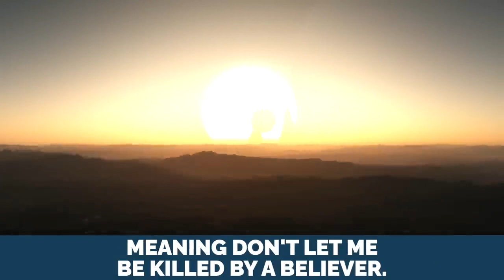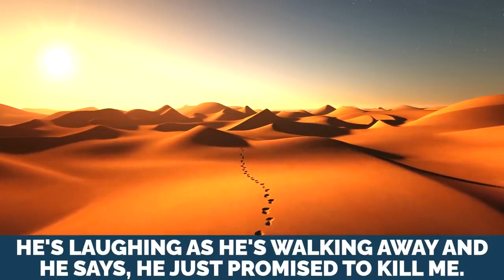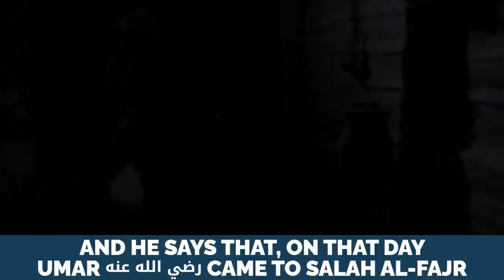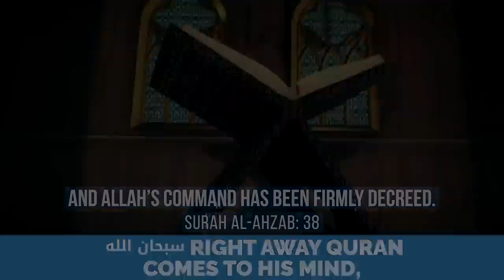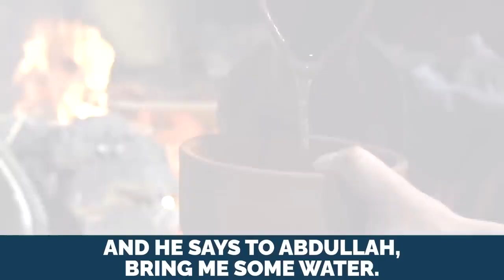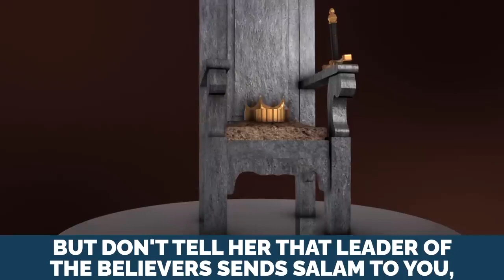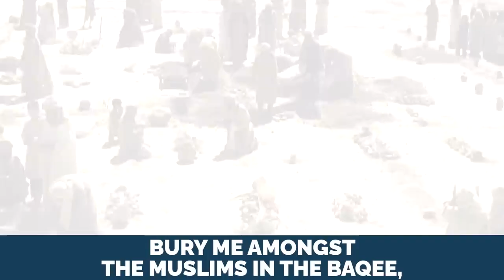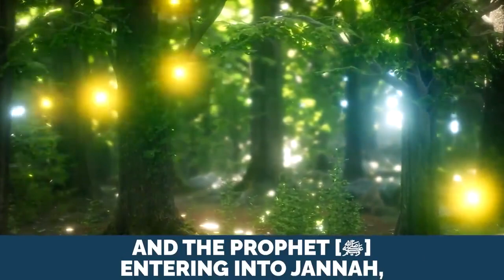YA ALLAH, THIS IS THE SADDEST STORY OF UMAR RA! 😭 Dr Omar Suleiman